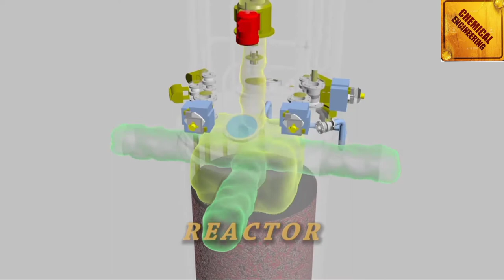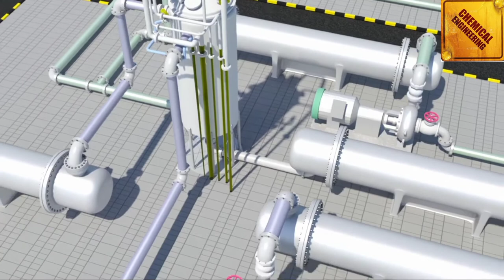Manufacturing of Ethylbenzene / chemical engineering ,3D animation video easy explain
Ethylbenzene is produced by the catalytic alkylation of benzene with ethylene, or from mixed xylenes by isomer separation and catalytic isomerisation, or from 1,3-butadiene in a two-step process where the butadiene is converted to vinylcyclohexane which is then dehydrogenated.